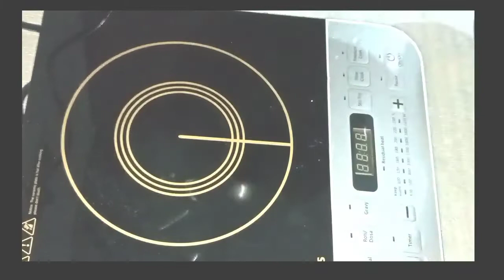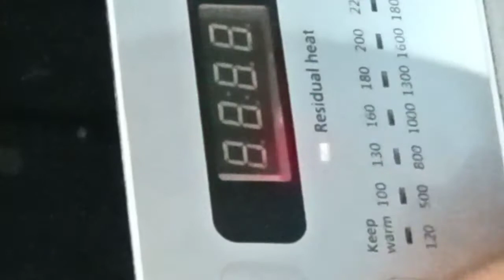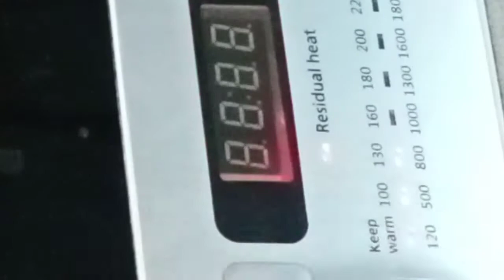सिंघाड़ा उबालने की विधि/ बिना पानी के सिंघाड़ा कैसे उबालें/ Singhada ubalne ka sahi tarika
सिंघाड़ा उबालने की विधि
बिना पानी के सिंघाड़ा कैसे उबाले
बाजार जैसे  सिंघाड़े की विधि
बाजार जैसे उंगली सिंघाड़े बनाने के तरीके
water chestnut recipe
water chestnut benefits
water chestnut